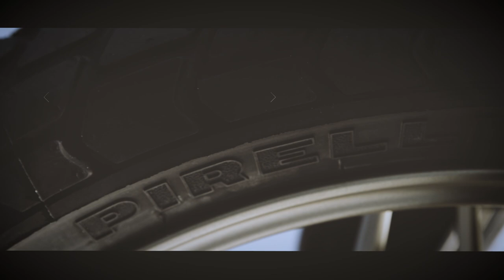CF MOTO VIET NAM - CFMOTO 700CL-X cận cảnh chi tiết và Công Nghệ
Ready To Race Chanel thuộc sở hữu của Sai Gon Maxspeed hiện tại là nhà phân phối chính thức của thương hiệu CFmoto tại thị trường Việt Nam .
CFMOTO 700CL-X mẫu xe mô tô đậm chất Retro đã trở thành tâm điểm chú ý của cộng đồng đam mê trên thế giới khi lần đầu được ra mắt tại triển lãm EICMA 2019 vừa qua.
Theo CFMoto Việt Nam chia sẻ, mẫu xe 700CL-X này sẽ chính thức được mở bán tại thị trường Việt Nam vào đầu năm 2020 sắp tới đây.
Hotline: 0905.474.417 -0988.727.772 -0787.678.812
Address : 110 Trần Não, P. Bình An, Quận 2, Tp.HCM

All models of cars distributed in Vietnam in 2020 include:
PLEASE CONTACT